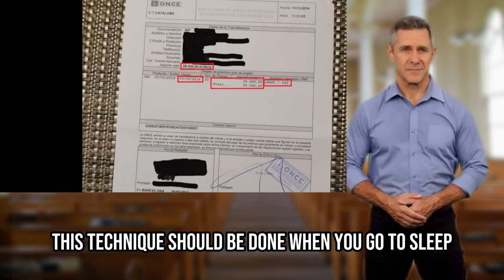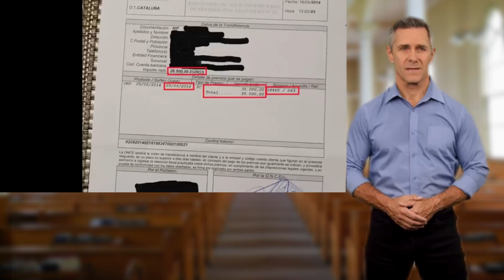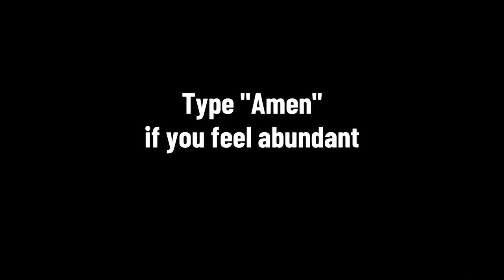How to DREAM about LOTTERY NUMBERS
Have you ever wondered if it's possible to dream about winning lottery numbers? In this video, we delve into techniques that may help you tap into your subconscious and potentially reveal those lucky digits in your dreams. We'll share a step-by-step guide on how to set the stage for dream-incubation, providing you with practical tips to increase your chances of hitting the jackpot.

From creating a tranquil sleep environment to entering a receptive mental state, we'll cover it all. Plus, we'll explore intriguing real-life stories, like that of a Canadian who turned a dream into a 5 million dollar lottery win!

Remember, persistence and belief play a crucial role in this process. So, if you've ever dreamt of scoring big, join us in this exploration of dreaming about lottery numbers. Watch now and take the first step towards making your dreams a reality!

Are you ready to manifest your dreams? Let's dive in! 🌟💰